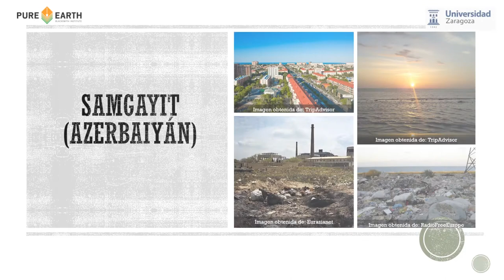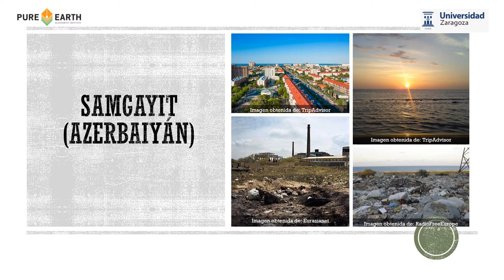Beach Cleanup in Sumgayit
Autora: Irene Pérez Garralaga
EINAmOtivaD@S